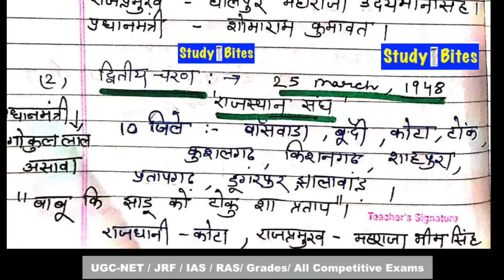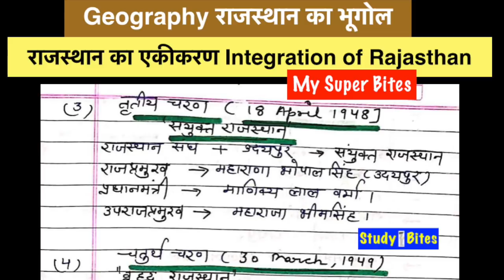राजस्थान का एकीकरण, Integration of Rajasthan, Rajasthan ka akikaran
इस video में राजस्थान के सात चरणो का विस्तार से वर्णन , राजस्थान का गठन किया गया हैं

1st Grade, School Lecturer, School Lecturer English, 1st paper School Lecturer, 1st Grade RPSC